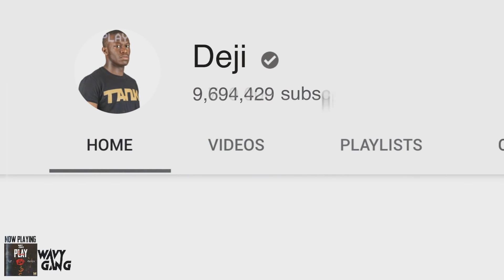MY PREDICTION FOR JAKE PAUL VS ANESONGIB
FOLLOW ME AND I'LL FOLLOW YOU BACK!!

TURN ON NOTIFICATIONS FOR A SHOUTOUT IN MY VIDEOS!

If you see this comment, type Yes